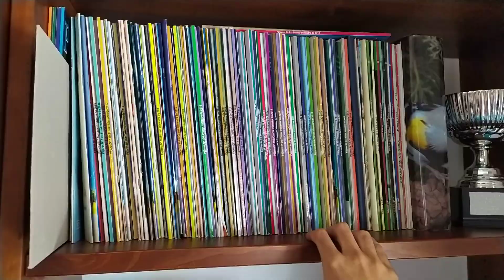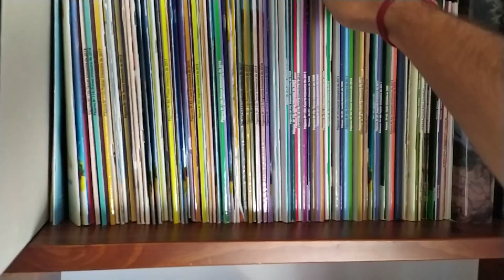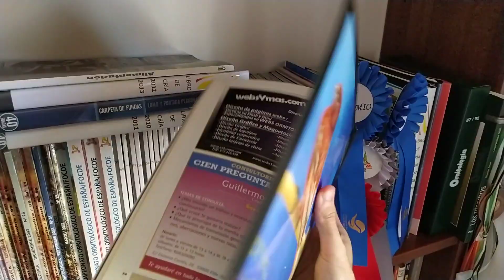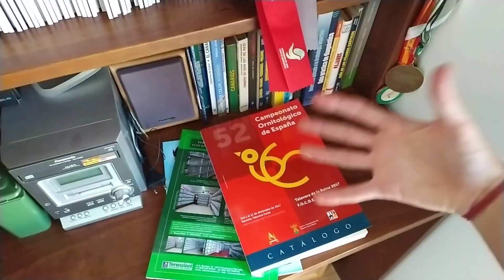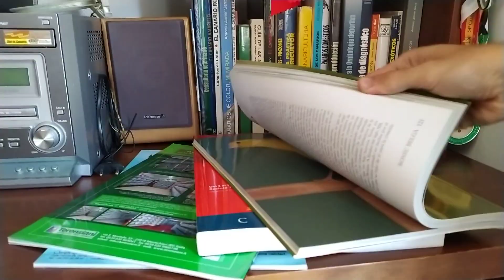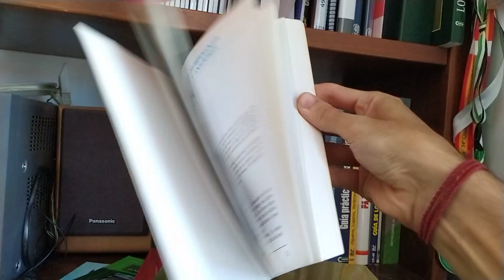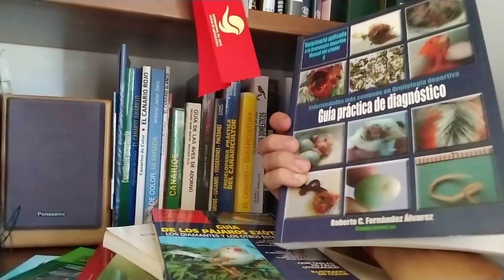LA BIBLIOTECA DEL AVIARIO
Os enseño parte de nuestra humilde biblioteca y hablamos un poco de como sacarle